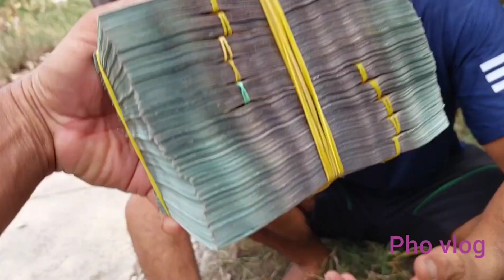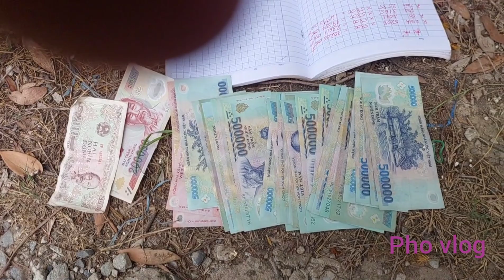Muốn là ăn,ra ruộng đốt rơm,bán lúa lãnh tiền và được thưởng thức món ăn ngon.pho vlog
Ra ruộng đốt rơm,bán lúa lãnh tiền và được thức món ăn ngon.pho vlog